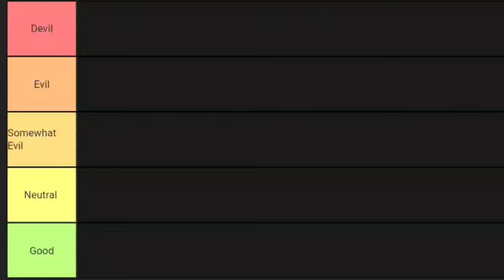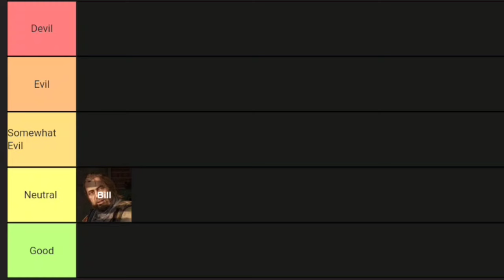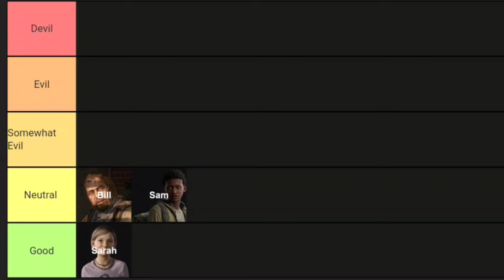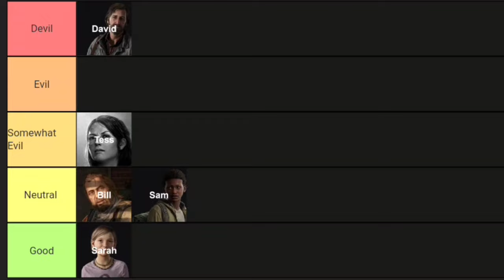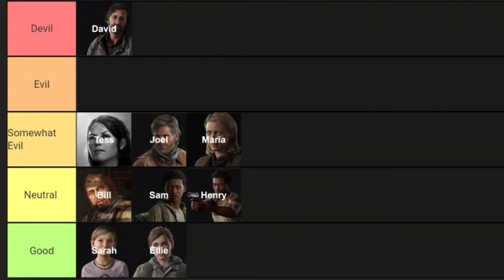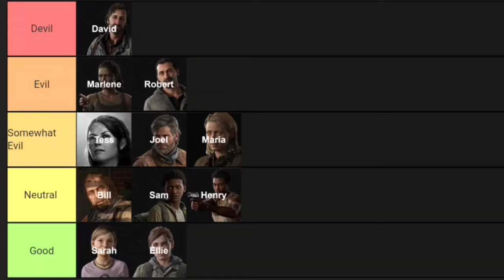How Evil Is Every The Last Of Us Character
How Evil Is Every Last Of Us game Character including - Joel, Ellie, Sarah, Bill etc. complete analysis into the one of the best video game ever created naughty dog and sony entertainment for PlayStation.